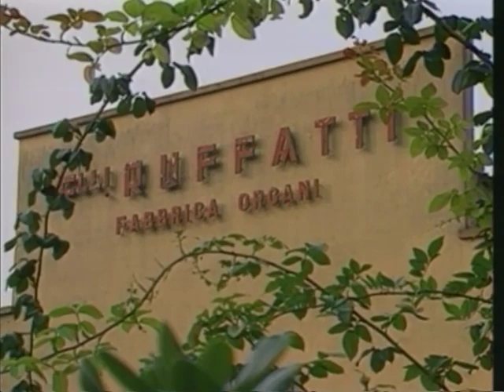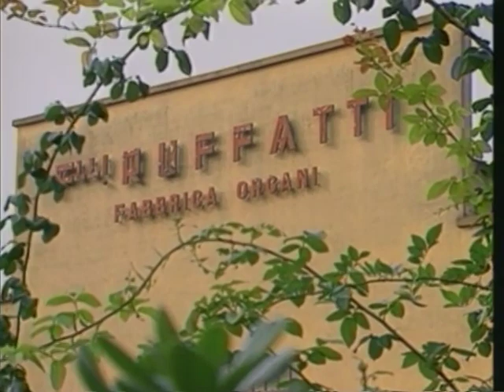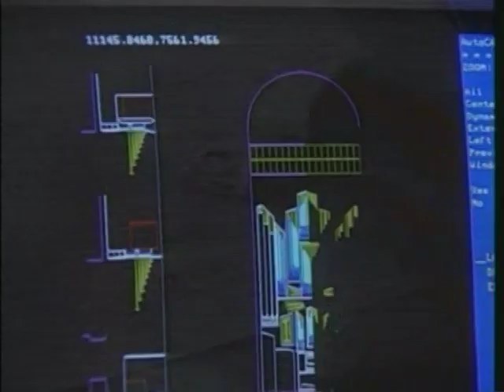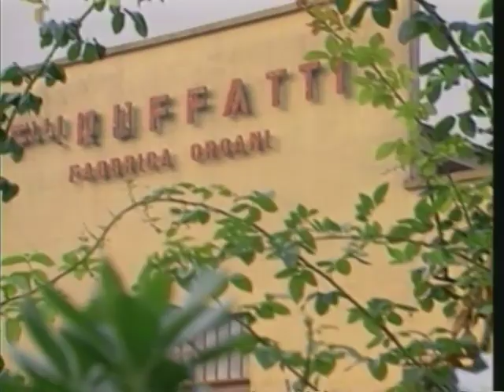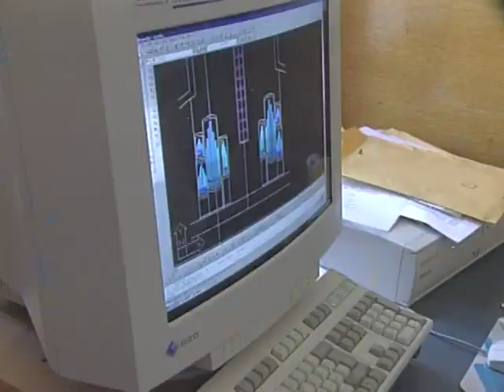MUSICAL JOURNEY OF ITALY III: FEATURING THE RUFFATTI ORGAN COMPANY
9915  MUSICAL JOURNEY OF ITALY III: FEATURING THE RUFFATTI ORGAN COMPANY: Diane Bish and company tour the Ruffatti Organ company and get the inside-track on how organs are made, from design concept to finished product.